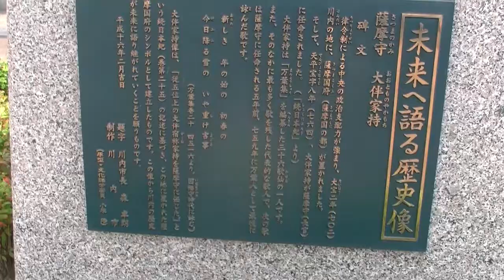獅子島20130922（26） 川内駅からシャトルバスで鹿児島空港まで